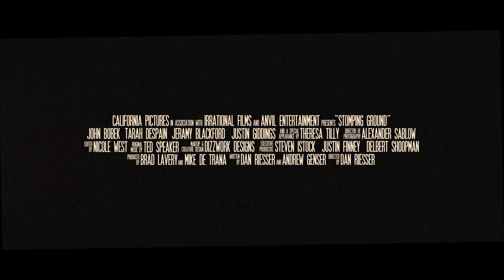STOMPING GROUND (2016) | US Release Trailer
A Feature Film about Love & Bigfoot Hunting

Starring JOHN BOBEK, TARAH DESPAIN, JERAMY BLACKFORD, JUSTIN GIDDINGS & THERESA TILLY
Produced by BRAD LAVERY & MIKE DE TRANA
Written by DAN RIESSER & ANDREW GENSER
Directed by DAN RIESSER

Ben & Annie are a couple living in Chicago on a weekend trip to Annie's small North Carolina hometown. At the local bar they run into Paul, an old friend of Annie's, and Ben learns something he never knew about his girlfriend: She believes in Bigfoot. In fact, she and her friends used to "hunt" for the creature when they were kids. Before Ben knows it, he's off on an impromptu Squatchin' trip deep in the Carolina backwoods. Amidst the Squatch calls, campfire stories and beers, Ben quickly realizes that Paul may have an ulterior motive in bringing Annie to the woods. And something else out here seems to be after her as well. Everyone but Ben thinks its Bigfoot. But it can't be, can it? After all, Bigfoot isn't real... Stomping Ground is a micro budget comedic drama / horror hybrid feature film by first time feature director Dan Riesser, and features a cameo appearance from Theresa Tilly, best known as one of the original ladies from Sam Raimi's horror classic "The Evil Dead."

FILM FESTIVAL SELECTIONS:
Dances With Films, Sidewalk Film Festival, FilmDayton Festival, Indie Memphis, South Alabama Film Festival, Thriller! Chiller! Film Festival, Razor Reel Flanders Film Festival, Cucalorus Film Festival, Oxford Film Festival, Ozark Foothills Film Festival, The Alhambra Theatre Film Festival, Virginia Independent Horror Film Fest

AWARDS:
Special Jury Prize: Soul of Southern Film Award - Indie Memphis 2014

TECH SPECS:
RUNTIME: 80 Minutes
SOUND MIX: Dolby 5.1, English
COLOR: Color
ASPECT RATIO: 2.35:1
CAMERA: RED Epic